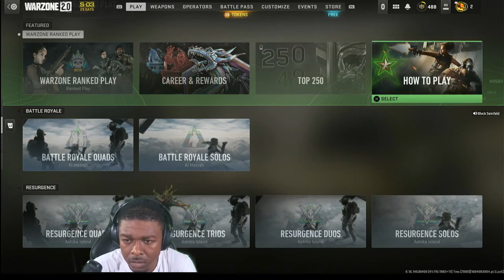Sports With Shon Episode 1 : Suns letting go of monty williams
Gaming  sports takes and sports betting in one spot